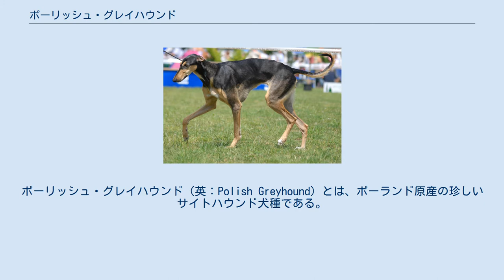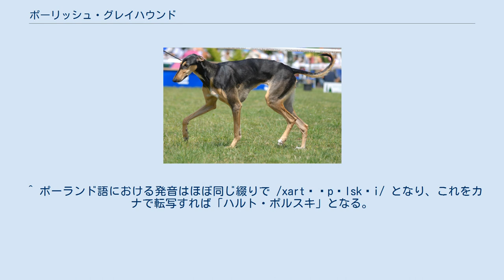ポーリッシュ・グレイハウンド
ポーリッシュ・グレイハウンド（英：Polish Greyhound）とは、ポーランド原産の珍しいサイトハウンド犬種である。
別名のシャルト・ポルスキー（英：Chart Polski）の名でも知られている。
 1690年代の書物にもこの犬種の事が記されている古代犬種である。
サルーキやイングリッシュ・グレイハウンドが先祖になっていて、イノシシのような大型で力の強い動物の狩りも出来るようにするために、他のグレイハウンド犬種よりも力強くなるように改良された。
イノシシだけでなく、ウサギやシカ、オオカミなどを狩るのにも使われていた。
 2つの世界大戦によって絶滅の危機に瀕したが、ポーランドから疎開していた個体を集めて繁殖し、数を回復してなんとか絶滅の危機を逃れる事が出来た。
現在でも数が少なく希少な犬種である事に変わりはないが、アメリカ合衆国やドイツにも輸出されていて、原産地でも猟犬やペットとして人気がある。
愛好家も多く、手厚く保護されているため絶滅の心配は無いといわれている。
 グレイハウンド犬種であるため脚やマズル等が長いのだが、筋肉質の体つきでがっしりしていて、イングリッシュ・グレイハウンドよりもかなり大きい。
折れ耳・サーベル形の垂れ尾でスムースコート、毛色は茶色をベースに白と黒の混ざった混色などがある。
スムースコートだが、尾と臀部には飾り毛がある。
体高は雄70～80cm、雌68～75cmで、体重は雌雄ともに40～42kgの大型犬。
性格は温和で、子供や他の犬とも仲良くすることができる。
力が強く、運動量が多いため、一緒にジョギングをしたりアウトドアの体験を行うとよろこぶ。
 ^ ポーランド語における発音はほぼ同じ綴りで /xart‿ˈpɔlskʲi/ となり、これをカナで転写すれば「ハルト・ポルスキ」となる。